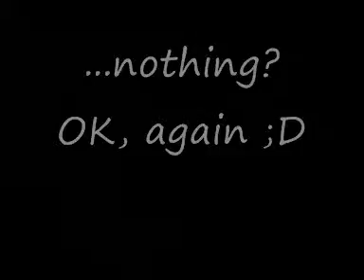Falling wall and poor unsuspecting Tom... :D